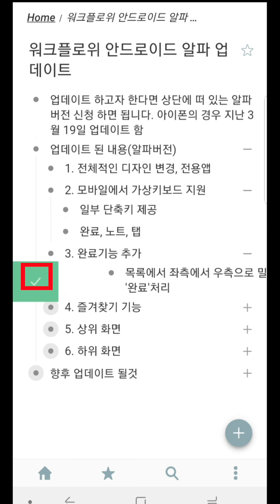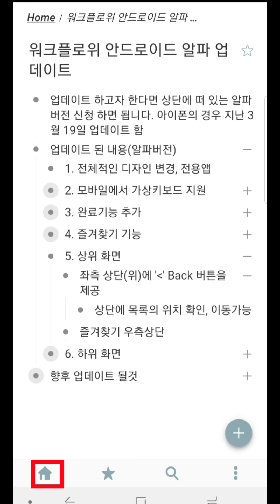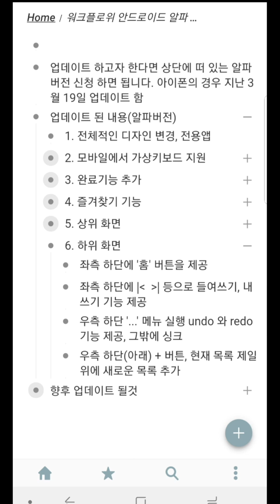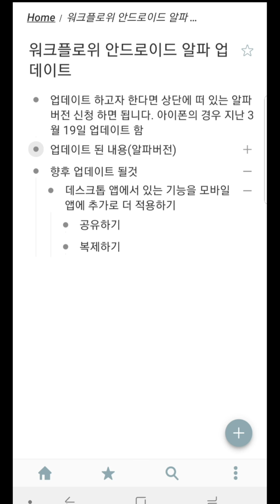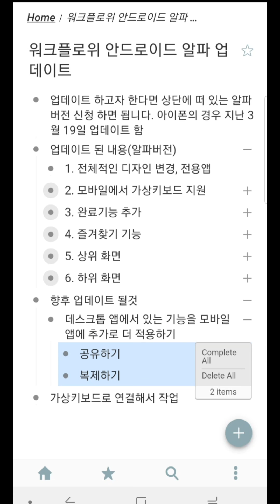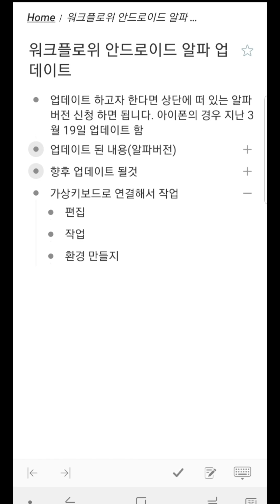워크플로위 안드로이드 모바일2.0 베타소식, 가상키보드 작업환경 제공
워크플로위(workflowy) 신규(베타) 업데이트 소식입니다.
업데이트 하고자 한다면 상단에 떠 있는 알파버전 신청 하면 됩니다. 아이폰의 경우 지난 3월 19일 업데이트 함

업데이트 된 내용(알파버전)
1. 전체적인 디자인 변경, 전용앱
2. 모바일에서 가상키보드 지원
3. 완료기능 추가
4. 즐겨찾기 기능
5. 상위 화면
6. 하위 화면

향후 업데이트 될것
공유하기
복제하기